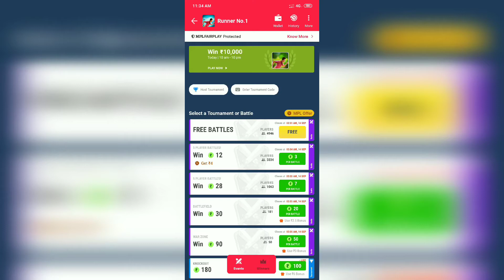How to play game MPL runner. no1 in mobile